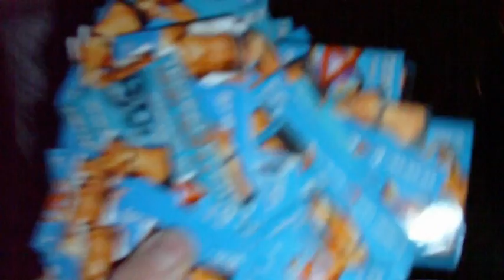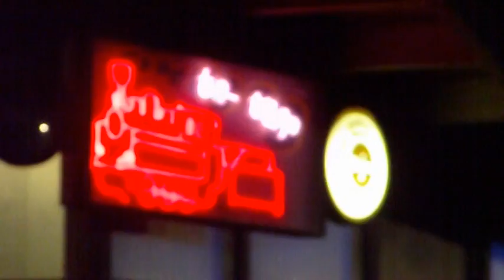TECHNO4EVER.NET - Easter Bounce Rave -T4E Fan-Club Aftermovie Part 5 Ende der Veranstaltung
Kamera «TîBîX»